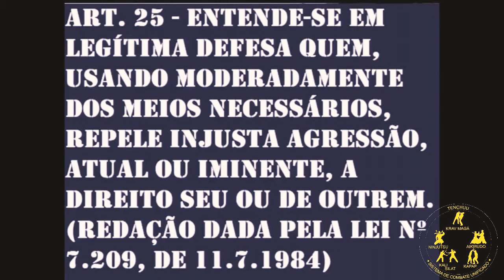Exame de graduação chegando, preparação Combatives.